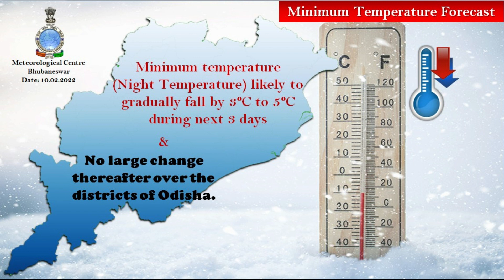Weather briefing for next five days by Head & Scientist-E: Dr. H.R. Biswas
Weather briefing by Head & Scientist-E Dr. H.R. Biswas for next five days, based on 0830 Hrs IST observation of 10th February 2022.